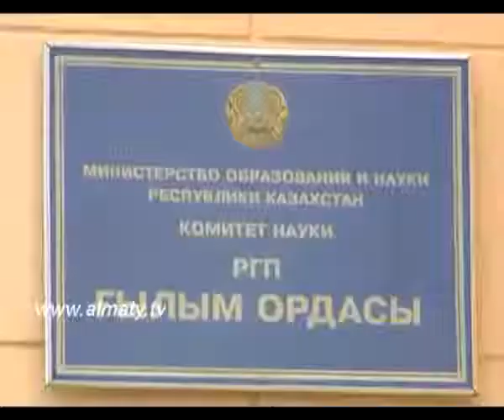Музеев прибавилось (RU)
Музеев прибавилось